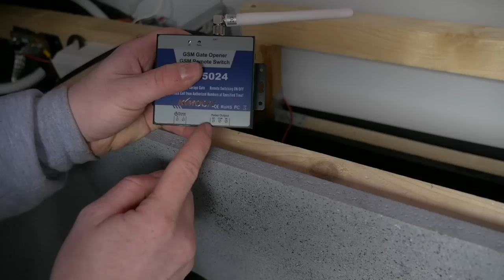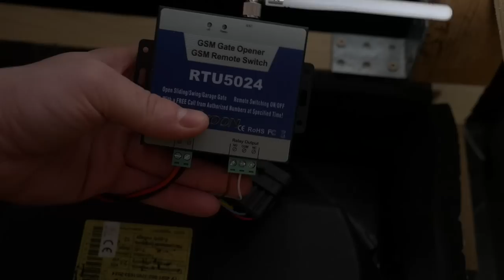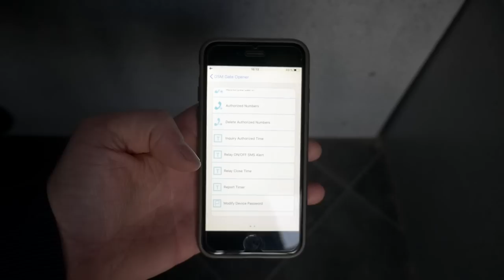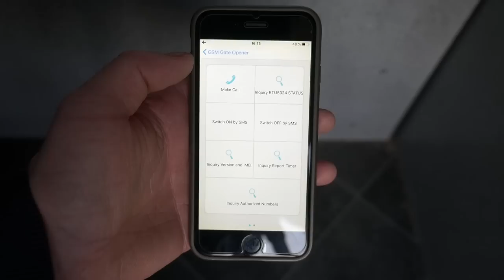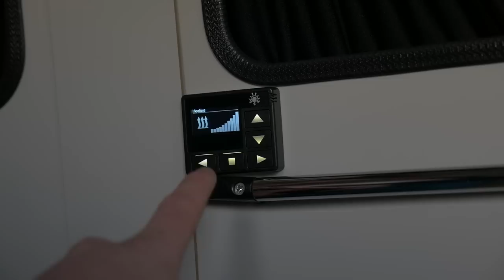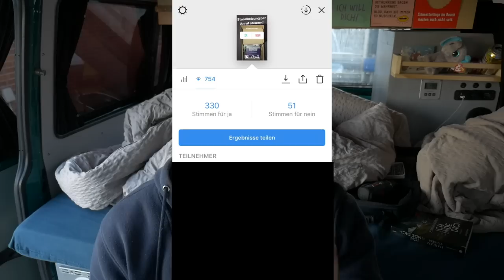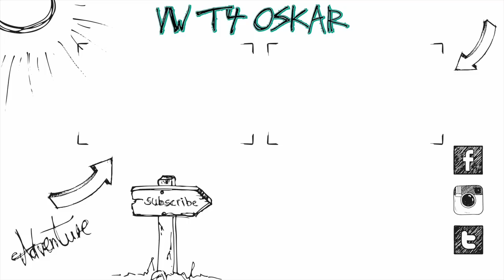Standheizung per Anruf einschalten und Studium beendet :)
Heute zeige ich euch wie ihr mit dem RTU5024 eure Planar 2D Standheizung per Anruf einschalten könnt :)
GSM Modul:

Equipment:
Panasonic G70
12-35mm f2.8 Objektiv

Altes Equipment:
Vlog Kamera
20mm f1.7 Objektiv
25mm f1.7 Objektiv